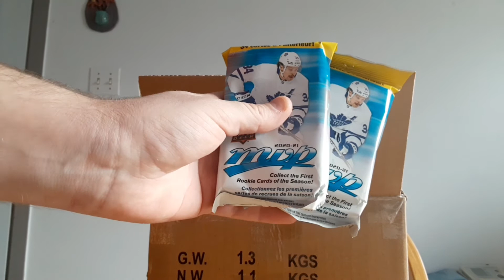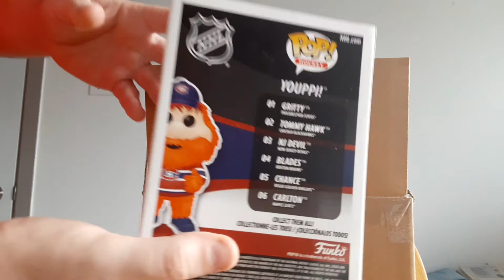Unboxing Mailday!!! Hockey Collection!! Cadeau de Noël de ma maman!!🤩🥰